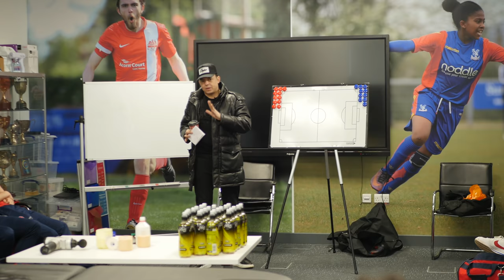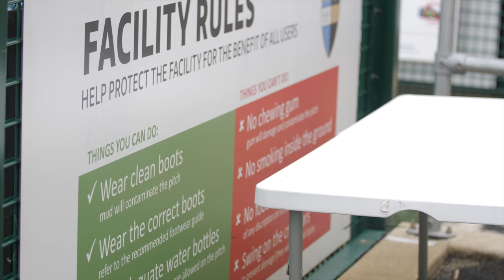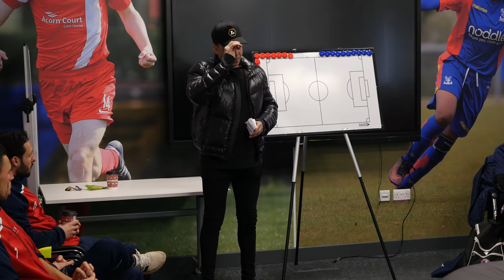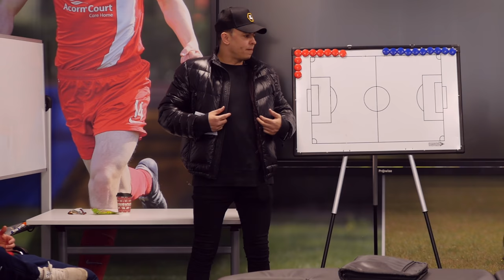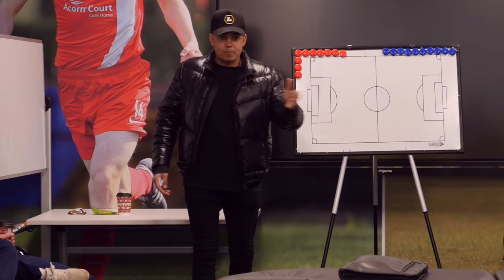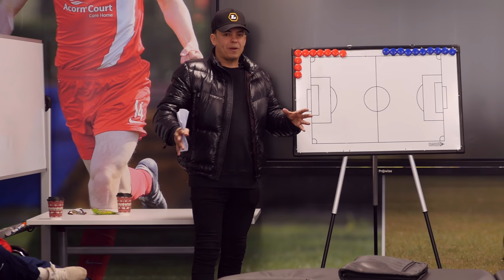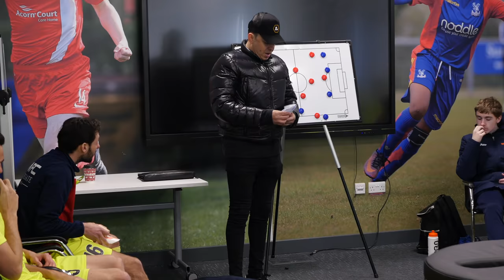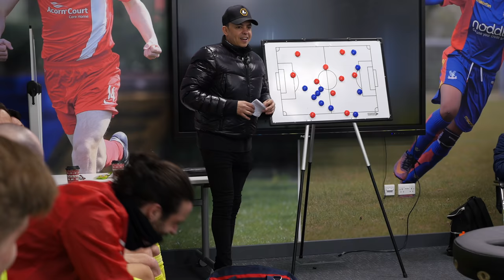Dorking Uncovered: All For Nothing - The Non-League Season That Never Happened (PART TWO)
The football season has been cancelled for the National League South, despite the majority of clubs in the division wanting the season to continue. Dorking Wanderers manager/ owner Marc White is continuing to arrange friendlies, in the hope that the FA may allow some other form of competition to take place...

This is PART TWO of a two-part season finale for Dorking Uncovered.

All For Nothing Credits:
Director/ Editor/ Narrator - Rich Phippen
Camera Operator - Clare Flach, Greg Haines